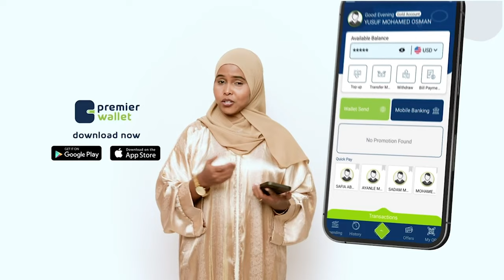Sidii looga ciiday magalada Muqdisho maalinka labaad ee Ciidul Adxa.